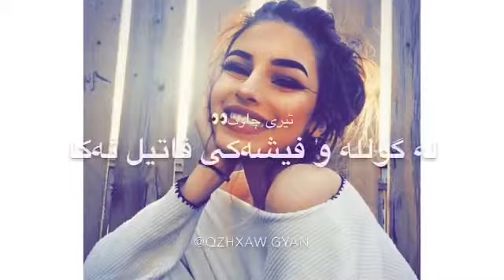بــه بـــاشــي 🤨گــوي لـه قــسـه ي ئـه وكـه سـه بگره كه ليت توره يه چونكه قسه ي دلي ده كات😊🤨